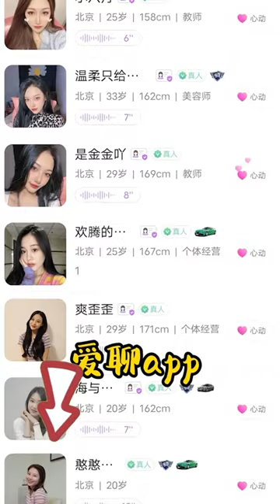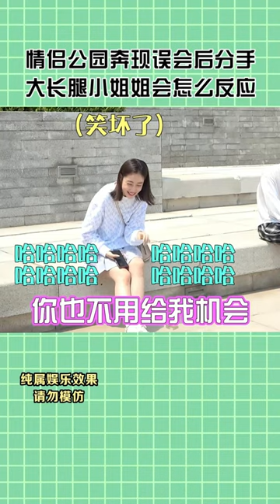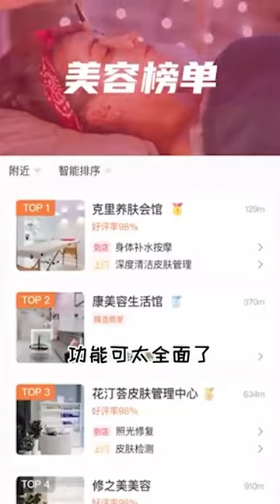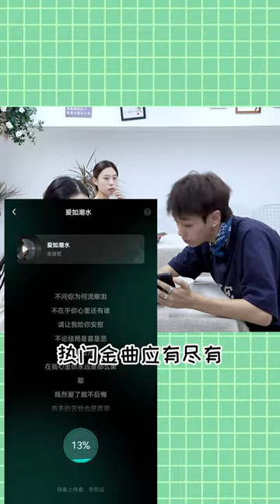幼稚小伙和女友约会，惨遭绿头怪恶搞，隔壁美女反应亮了【戏精大爆炸】